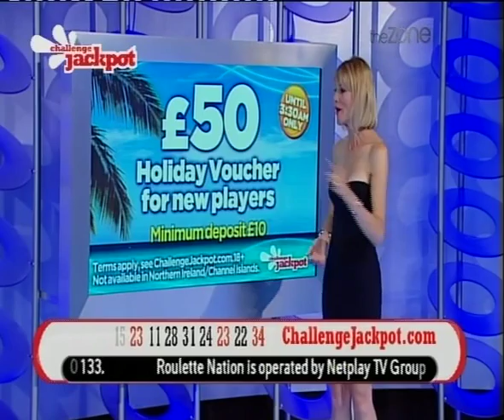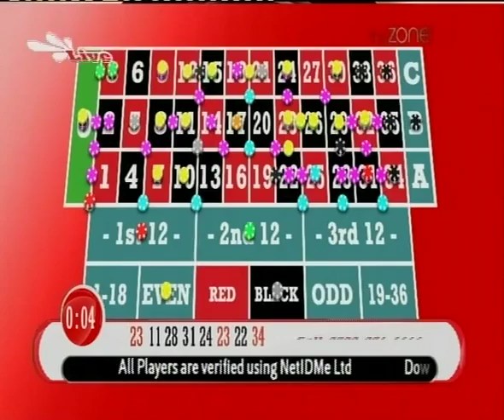Challenge Jackpot 18th June 2011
Challenge Jackpot on ITV1

Presenter - Emma Lee